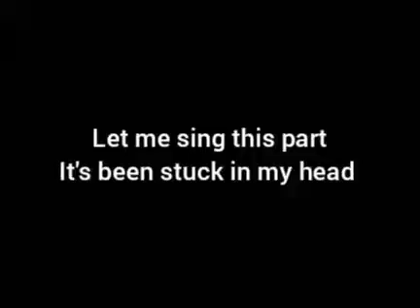let us take you for a ride, but I'm obsessed and I sing the first part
hi I'm sorry I don't sound good :)
jk I sound okay that what the others said. I'm so great.